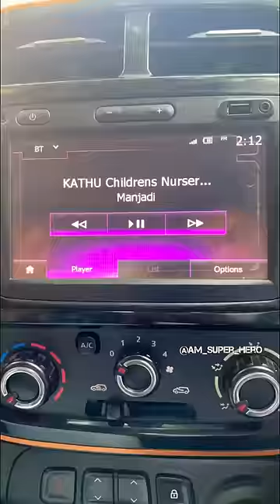Mention that വാവാച്ചി 😂